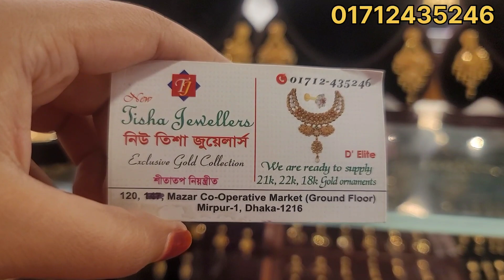সোনার ঝরোয়া নেকলেস সহ কানের দুল |তিশা জুয়েলার্স/gold earrings